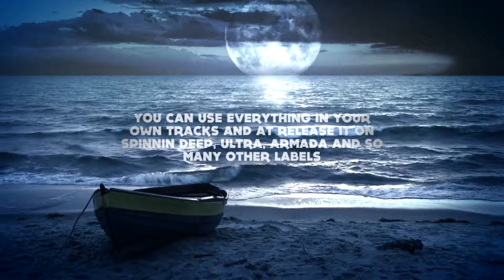Airbuzz Recordings - Deep House (Sample Pack)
Airbuzz Recordings is offering you the best Deep & Melodic House loops,
samples and MIDI and so much more.

20 Bass Loops
20 Clap & Snare Loops
20 Fx
20 Kick Loops
20 Music Loops
20 Piano Loops
20 Top Loops

Bonus:

20 Ni Massive Presets.
20 Midi

You can use everything in your own tracks and release it on Spinnin Deep,
Ultra, Armada and so many other labels.

Inspired by the Sounds of House.
Produced by professional sound designers.

P.S.
Every week a new pack!
Annual subscription - 250Euro.